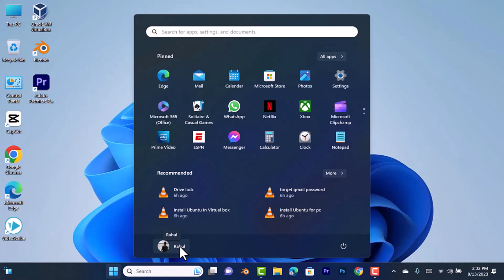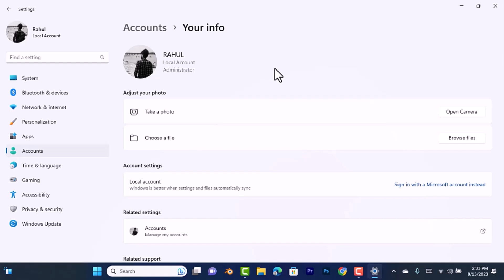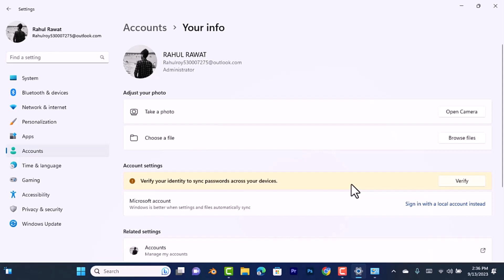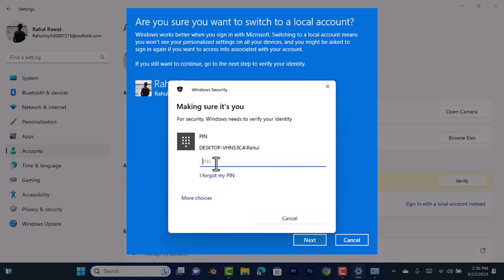How to Add Microsoft Account in Windows 11/10 2024 | how to add a microsoft account to your computer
Unlock the full potential of your Windows 11/10 experience by learning how to seamlessly add your Microsoft account. Watch our step-by-step tutorial for 2024, as we guide you through the simple process of integrating your Microsoft account with your operating system. Elevate your Windows experience with our easy-to-follow guide.

✅YOUR QUERIES,
how to add microsoft account in windows
how to add microsoft account in windows 11
how to add microsoft account in windows 10
how to add a microsoft account on windows 10
how to create microsoft account in windows 10 acer laptop
how to skip adding a microsoft account in windows 11
how to add a microsoft account on windows 11
how to add microsoft account to microsoft store
how to create microsoft account in dell laptop windows 11
how to create microsoft account in windows 10 dell laptop
how to create microsoft account in windows 10 hp laptop
how to create microsoft account in windows 11 hp laptop
how to add microsoft account in laptop windows 11
how to add my microsoft account to windows 10
how to install ms windows on personal computer
how to add a microsoft account to your computer